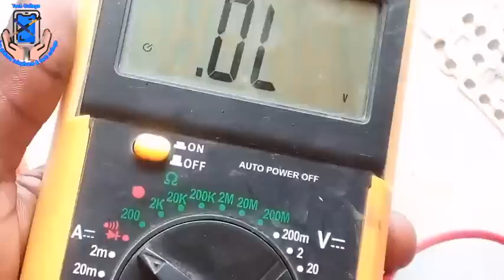How to fix half short circuit in keypads mobile phones | Tecno , itel ,Jio and more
How to remove half short circuit in pcb
How to know half short in circuit in mobile phones
How to use multimeter for detect short circuit in mobile phones
What is mobile phones half short circuit
How to check short circuit using multimeter
🔧 How to Fix Half Short Circuit in Keypads of Mobile Phones 🔧

In this video, I show you step-by-step how to identify and repair a half short circuit in mobile phone keypads. Whether you’re a beginner or a professional mobile repair technician, this guide will help you troubleshoot and fix keypad issues effectively.
💡 What You’ll Learn in This Video:
How to detect a half short circuit in mobile keypads
Tools needed for mobile keypad repair
Step-by-step repair procedure
Tips to avoid damaging the mobile keypad
How to Repair Mobile Keypad Not Working
Mobile Phone Short Circuit Troubleshooting
Basic Mobile Repair Tips